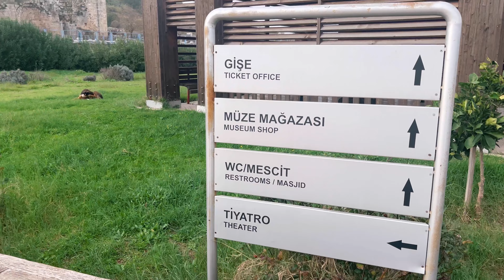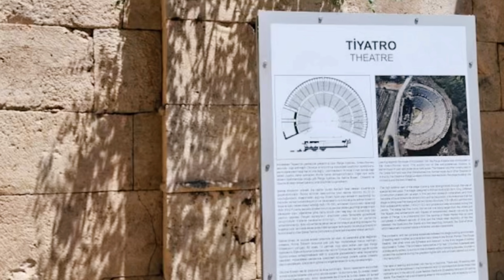Ancient city in antayla | PERGE Turkey || Ruins of bronze Age || Tour 2024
Perga or Perge was originally an ancient Lycian settlement that later became a Greek city in Pamphylia. It was the capital of the Roman province of Pamphylia Secunda, now located in Antalya Province on the southwestern Mediterranean coast of Turkey. Today its ruins lie 15 kilometres east of Antalya.

If you have interest in old times than it is good place to to spent your time here. Keep water and hats with you.. 😊

Roman city in antayla
What is age of Perga
Oldest city of Turkiye
Where is perga located
Ruins of perga
Ruins of bronze age in turkey
Tourist in perga
History of perga city
Theater of perge city
Shops in perge antayla
Tikets of perge
Entery ticket for perge city
Antique city perge
What is special in Perga city Antayla
Is it worth visiting?
Ancient city of Antayla
Places to visit in Antayla
Best locations of Antayla
Top places of Antayla
Location of Antayla

Location of Perge Ancient City